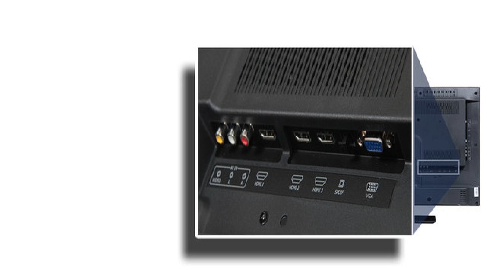vu 40 lcd tv price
vu 40 lcd tv price vu 40 lcd tv price,vu 40 lcd tv price,vu 40 lcd tv price in india,vu 40 inch lcd tv price,vu 40 inch led tv price